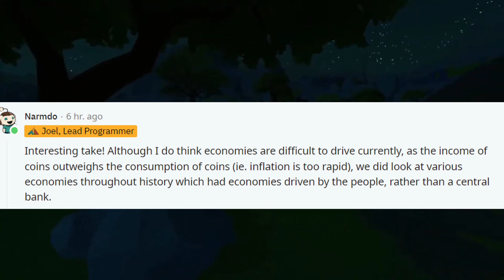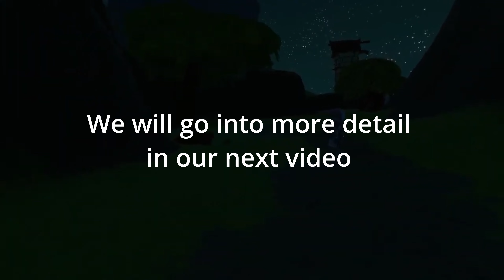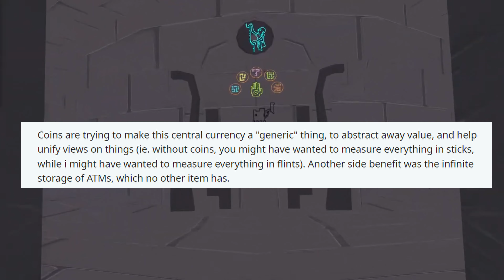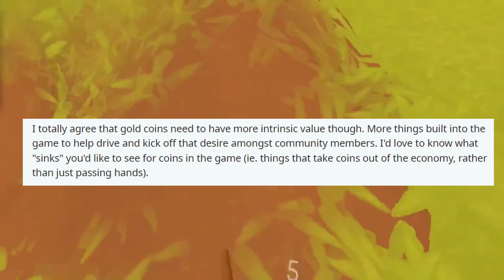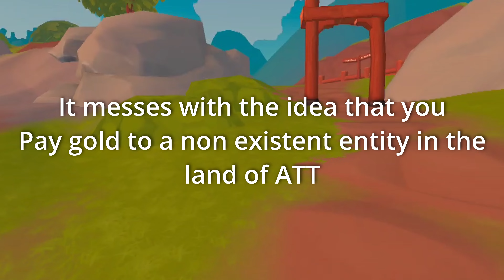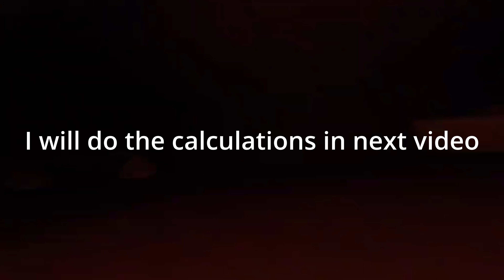DEVELOPER'S RESPONSE TO "Why A Township Tale's Economy Is Doomed to Fail"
ATT Meta (Server Help and other tools) What I use
Gaming chair
PCVR Gaming Tablet
Computer Air Duster
UPS Power Supply
MIDI Keyboard
Gaming Mouse
Gaming Headset
Wifi 6 router

My Computer:
Storage SSD
CPU Cooler
Thermal Paste
Larger Gaming Case